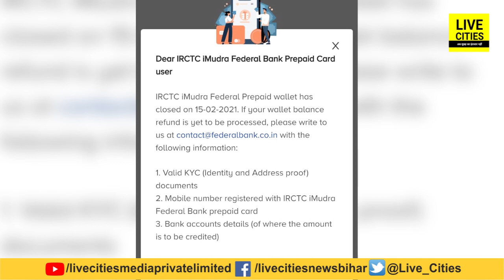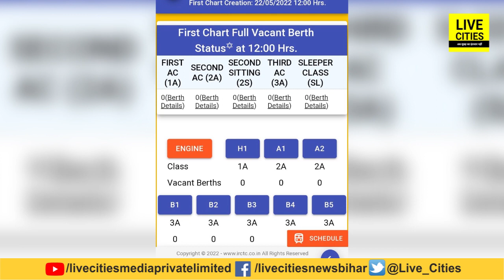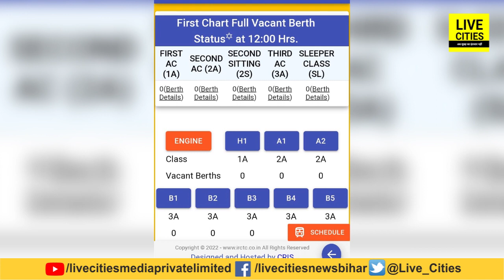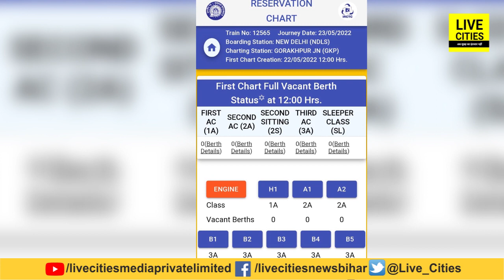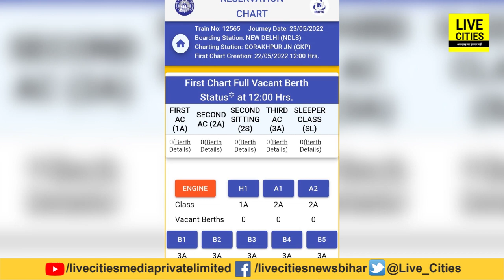IRCTC Rail Connect App है सभी Apps पर भारी, कर लें Download, फायदा होगा, जानें कैसे | LiveCities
देखें वीडियो, कैसे रेल कनेक्ट एप अब बदल गया है, कितनी सुविधाएं हैं इसमें, कैसे होगा आपका फायदा, जान लें सब कुछ...